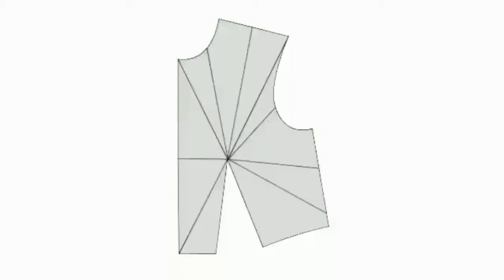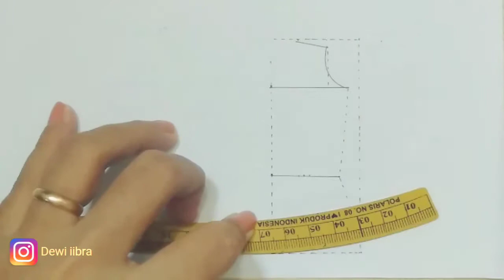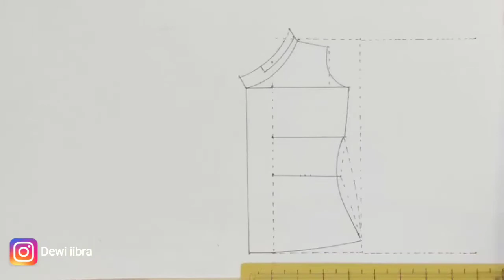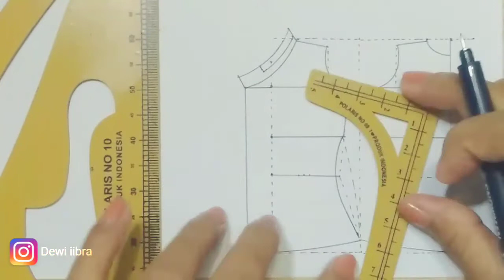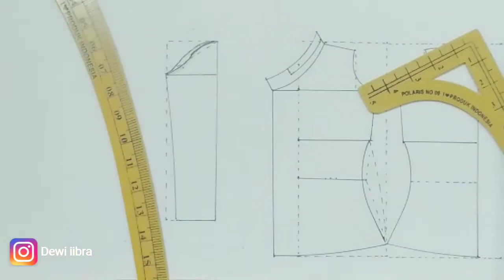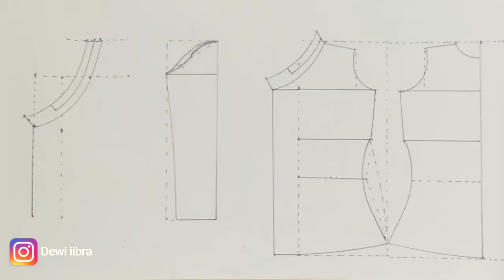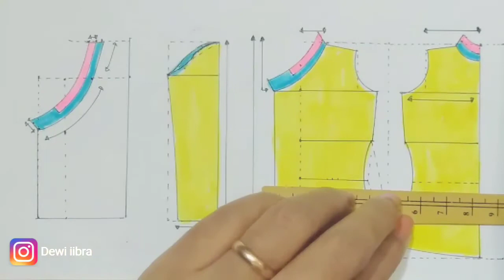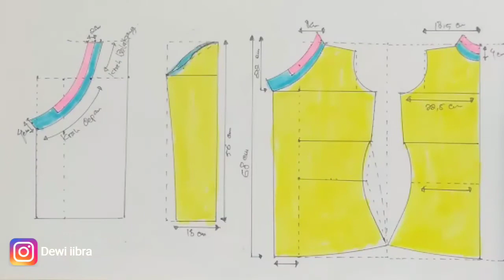SEWING PATTERN HANBOK ~ PATTERN MAKING TUTORIAL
Assalamualaikum, this time Dewiiibra discusses how to break a SEWING PATTERN HANBOK ~ PATTERN MAKING TUTORIAL

This is a step-by-step tutorial that will guide you on how to draft the basic outer pattern. To make this simple for you, I used the basic bodice.